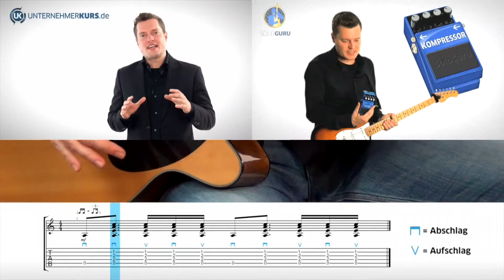Ahmad Naslan Video Reel